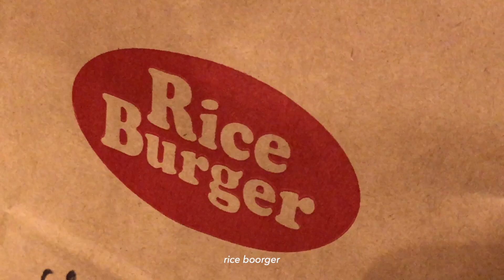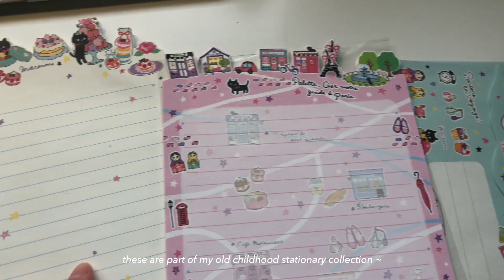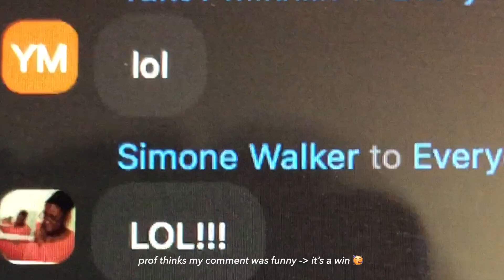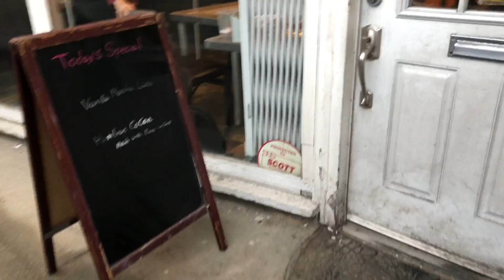uni vlog | UofT online: studying in bed, buying flowers💐, rice burger, friends, cafe visits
hello:)
Last week I had 4 midterms back to back, and tomorrow I’ll be having my last midterm! I didn’t vlog my midterm week at all cuz I was too tired to, but I basically just stayed at home 👩‍💻(and still am currently haha). Next week is finally reading week, I’m looking forward to being able to be a potato without guilt and just exist 🥔✨

Anyways, have a good day everyone 🤍

about me💗
school: University of Toronto (Saint George campus)
program: Neuroscience and Physiology double major + Psychology minor
year: second year
nationality: Taiwan + Canada